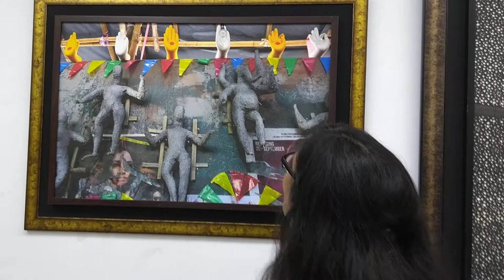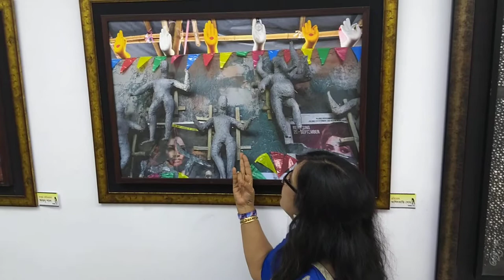Third Eye Visual Art Utsav 2017 || Swagatalakshmi Dasgupta || Gaganendra Shilpa Pradashashala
Swagatalakshmi sotro path in third eye visual art utsav .